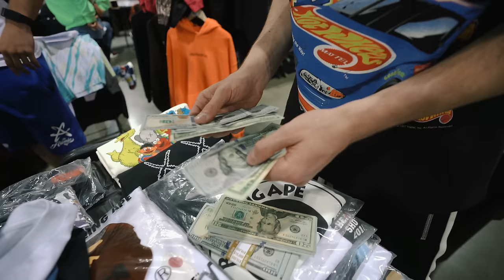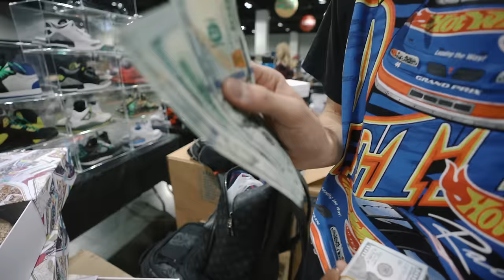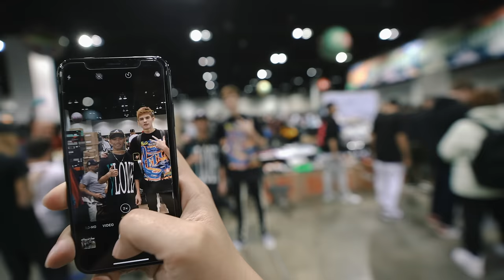Millionaire Kid Spends $25,000 at SneakerCon Hypebeast Shopping!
ツ in today's video, I go sneaker shopping & hypebeast shopping with my friend Brandon and we spend over $25,000 on sneakers & streetwear at SneakerCon in Denver! We go sneaker shopping for yeezys, off-white, jordans, adidas, nikes and tons of other sneakers! We also go hypebeast shopping for streetwear, vintage, off-white clothes, supreme clothes, and tons of other hypebeast clothing!

SEND ME COOL STUFF TO SHOW ON VIDEOS!
Blake Linder
2934 1/2 Beverly Glen Circle, #228